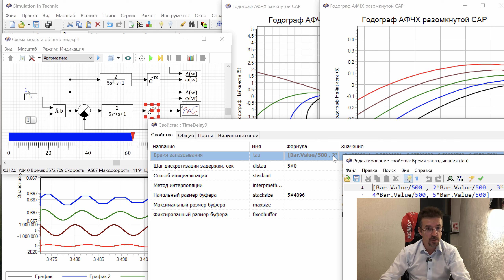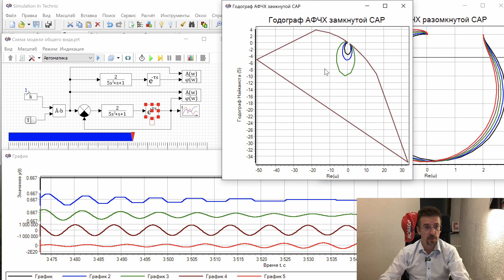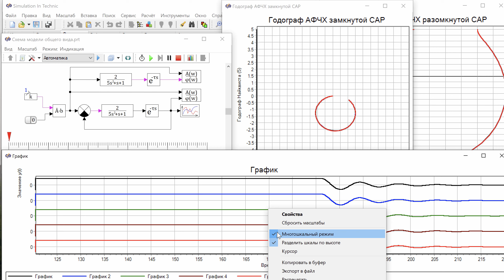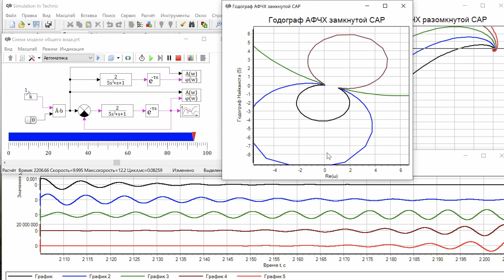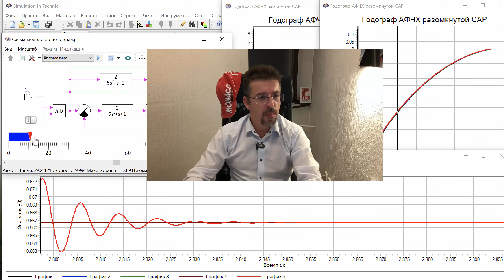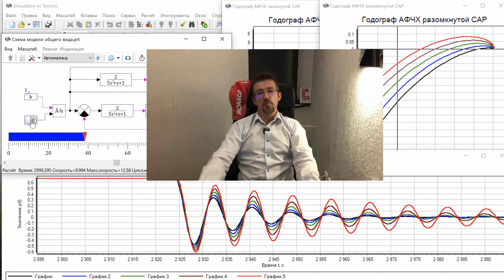Колебания в системах с запаздыванием.